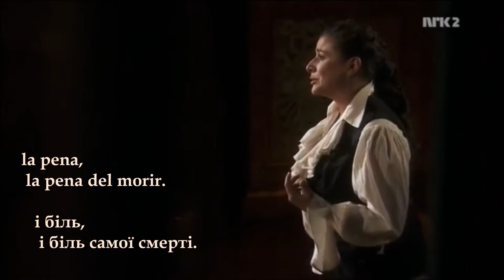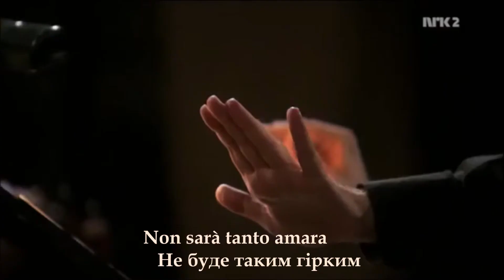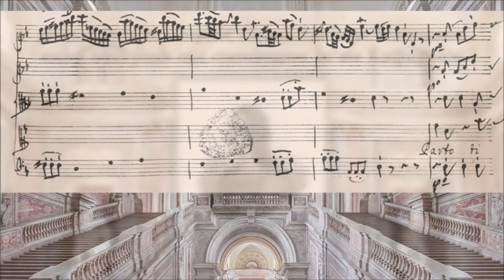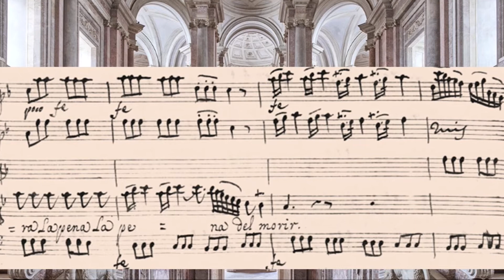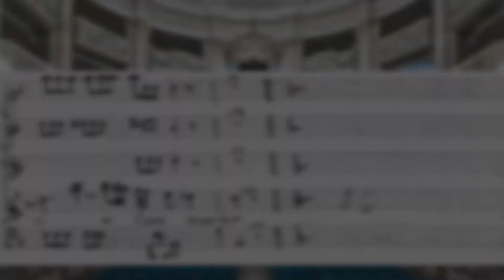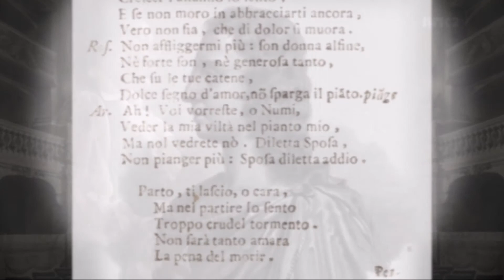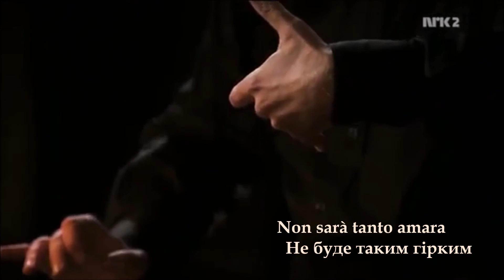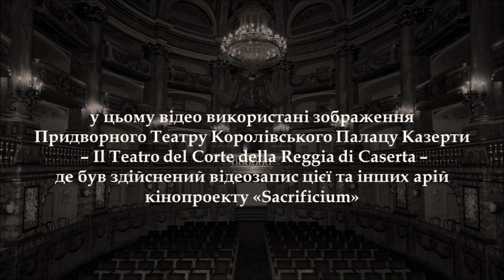"Parto Ti Lascio" | Cecilia Bartoli | Ukrainian Translation and Notes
Нікола Порпора (1686–1768), «Parto, Ti Lascio» («Я йду, тебе лишаю»), арія із опери «Германіко в Германії» вперше представленої у Римі 1732 року. Автор лібрето Ніколло Колуцці. Чечілія Бартолі i ансамбль Іль Джардіно Армоніко (Il Giardino Armonico) під керівництвом Джованні Антоніні. З диску «Сакрифіціум» («Sacrificium»)та одноіменного фільму знятому у бароковому Палаці Казерта в Італії. Директор кінематографії Олів’є Симоннет.

Nicola Porpora (1686–1768), «Parto, Ti Lascio, O Cara», aria of Arminio from the opera «Germanico in Germania» premiered in Rome in 1732. Libretto by Niccolo Coluzzi. Cecilia Bartoli and ensemble Il Giordino Armonico under the baton of Giovanni Antonini. From the music album «Sacrificium» and the film of the same name shot at the Baroque-era Palace of Caserta in Italy. Cinematography by Olivier Simonnet.